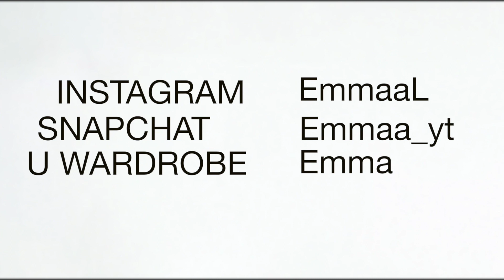try on haul YesStyle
Yo les loulous,

Nouvelle vidéo TODAY !
J'espère que ma vidéo sur ma commande YesStyle vous plaira ou vous a plus.
N’hésite surtout pas a me dire en commentaire quel type de vidéo voudrais-tu voir sur ma chaine ( toutes les idées sont bonnes à prendre ).

Toi aussi tu peux t’inscrire, avec ce lien qui t’offre 5euros sur ta première commande

Et si tu veux te faire des sous en achetant des fringues ou autres sur internet, n’hésite pas a t’inscrire sur IGRAL qui est un système de cash back. Avec mon lien, obtient 5EUROS DES TON INSCRIPTION

LIENS DES ARTICLES :

HAUT

SAC

VESTES

BAS

CHAUSSURES

ACCESSOIRES

CONTACTEZ MOI ▽
DM INSTAGRAM  ⟩ @EmmaaLR

MONTAGE ▽
Final cut pro

CAMERA ▽
Canon G7x
SONY Alpha 33000 ( je l’utilise très rarement )

kisss ;)